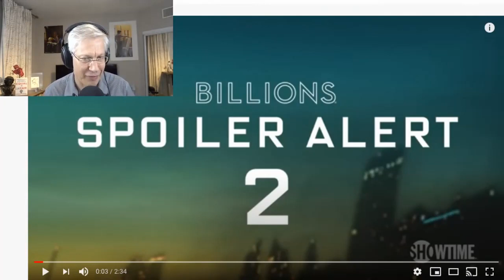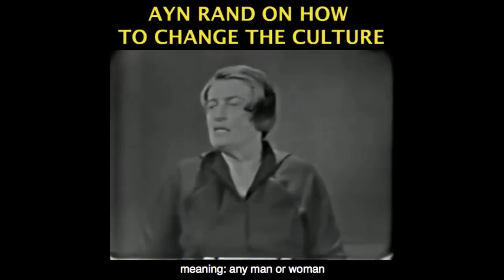Bobby Axelrod Billions School Speech - ANALYSIS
This video was created by Christian Jackson.  Taken from Yaron Brook Show: TV's Billions, Capitalism & the Pursuit of Happiness. Streamed live on May 27, 2020